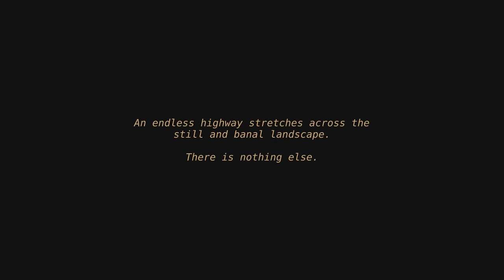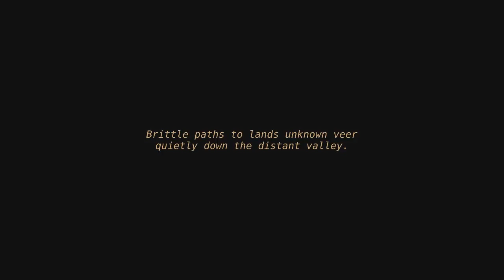Exit 19 - Part 1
This video is split into two parts, sorry about that.